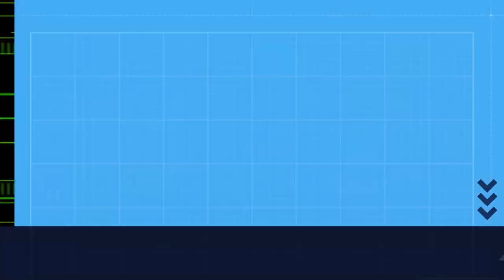El bosque del UROGALLO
Bosque de pino negro y abeto blanco en el Parque Natural Posets-Maladeta. Hogar de los últimos urogallos pirenaicos, ave en peligro crítico de extinción.
Datos: Cimanorte.com y Centro de Interpretación del Parque Natural Posets-Maladeta.
Imaxe: APBVigo
Canto del urogallo de SEOBirdLife